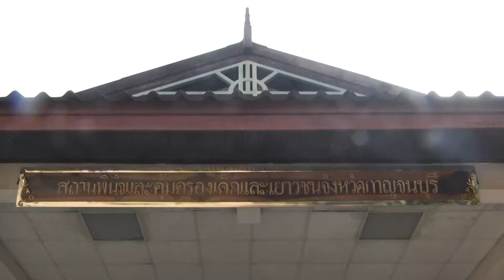หม่อมหลวงปนัดดา ดิศกุล ตรวจเยี่ยมให้กำลังใจเจ้าหน้าที่ ณ สถานพินิจจังหวัดกาญจนบุรี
หม่อมหลวงปนัดดา ดิศกุล ผู้ช่วยรัฐมนตรีประจำนายกรัฐมนตรี ตรวจเยี่ยมให้กำลังใจเจ้าหน้าที่ และเยาวชน สถานพินิจและคุ้มครองเด็กและเยาวชนจังหวัดกาญจนบุรี พร้อมให้กำลังใจโดยให้นำหลักปรัชญาของเศรษฐกิจพอเพียงมาใช้หลังพ้นโทษ